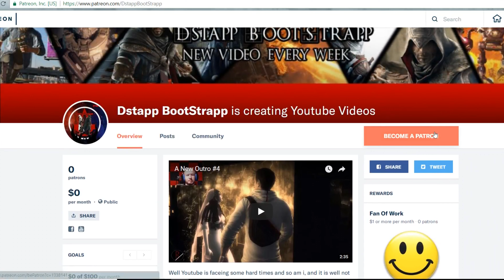Dragons Dogma Dark Arisen Game 1 Part 11